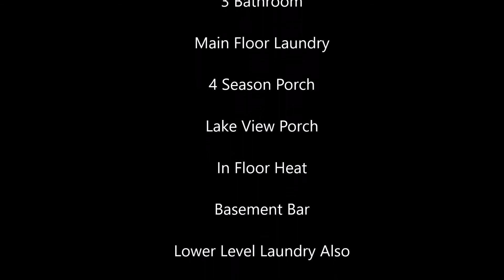29943 Pelican Scenic View Road, Ashby on Pelican Lake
4 Bedroom, 3 Bathroom home on 2 parcels for sale.